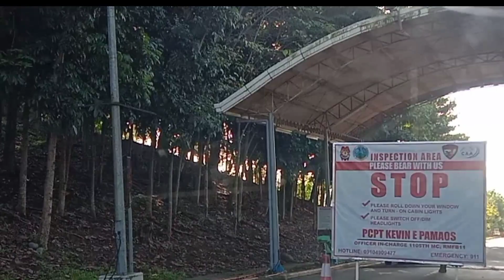55-MINUTE RUN VIA NEW ROAD OPENING TO DAVAO INT'L AIRPORT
LIFE IN THIS 🏝️ ISLAND
ROMEO F SABALDAN